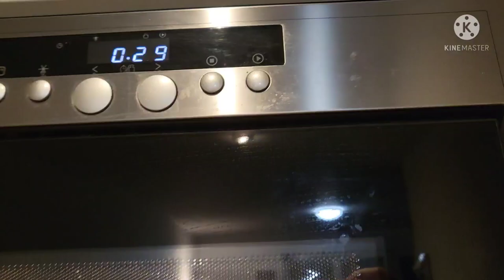How to make Chocolated Coated Strawberry 2 Ingredients Only